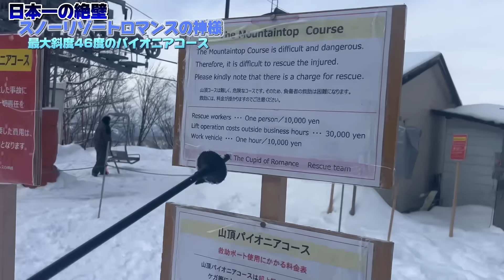【日本一の急斜面】最大斜度46度を全日本選手と滑ってみた｜スノーリゾートロマンスの神様（旧木島平スキー場）パイオニアコースの傾斜角度エグすぎた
全日本出てて滑られへんわけないやろ。
と言うことで予選堕ちのワタルが無理矢理連れて行きました笑

✅スノーリゾートロマンスの神様の関連動画
１）リニューアルを機に10億円投資したスキー場の調子が悪くこのままでは廃墟化しそうな件

スノーリゾート ロマンスの神様（旧：木島平スキー場）
〒389-2303
長野県下高井郡木島平村上木島3876-2

スノーリゾート ロマンスの神様

【この動画がについて】
PRという感じではありません。こちらからプライベートで伺いお願いした動画となります。

１２月２８日までリフト券が当たるイベントを開催中！

スノーリゾートロマンスの神様（旧：木島平スキー場）

製品レビューやゲレンデ紹介承ります。

✅撮影機材（insta360 X3)について
■新生活セール

✅Insta360 X3に関して
■SDカード:
推奨容量: 128GB以上がおすすめ。容量が大きいほど、高画質な映像を多く保存できます。
■スキー撮影キット:
用途の幅広さ: バイクなど他の用途にも使えますが、特にスキーヤー向けのキットも用意されています
■画質の良さ:
高画質: 5.7Kの高解像度で、優れた画質での撮影が可能です。
■insta360 x3 使い方:
簡単な操作: ボタンを押すだけで撮影が始まります。スマートフォンを介して撮影すると、スピードや標高なども表示可能。

■お得なセット:
■insta360 x3のバッテリー持ち:
長時間撮影: バッテリーは長時間持続。使わないときは外すと最適です。
■insta360 x3 レンズカバー:
個人の感想: 汚れや水泡の心配がない場合、レンズカバーは必要ないかもしれません。
■SDカードのおすすめ:
純正SDカード推奨: 市販のものよりも純正のSDカードが安定して使用できます。
■insta360 x3 アプリ
Insta360 アプリダウンロードリンク:

✅insta360 X3 おすすめの撮影設定
１）360度: 5.7K 30fps オート 、不可能な三人称視点。
２）シングルレンズ: アクション POV 用は 4K 30fps または 2.7K MaxView
３）カラープロファイル「鮮やか」
４）シャープネスを低/中 - 好みに応じて投稿時に動画を鮮明にすることができます
注意点）
・レンズ ガードを使用しない方が画質が綺麗です。
・レンズをきれいに保ってください - 指紋や水滴は画質に影響します
・X3 は 33 フィート (10 m) までの防水性を備えているため、水中や水中でカメラを損傷する心配なく使用できます。 水中でシームレスな 360度 スティッチングを行うには、潜水ケースが必要です。 (発売時に別売り)
・クイック メニュー: 1 か所で撮影プリセットにアクセスし、すぐにモードを変更できます。
・右ボタンを押すと、シングル レンズ モードと 360度モードをすばやく切り替えることができます。

【スポンサー｜協賛】
◾️Team Rescue Wax（ワックスメーカー）

◾️Insta360（アクションカムリーディングカンパニー）